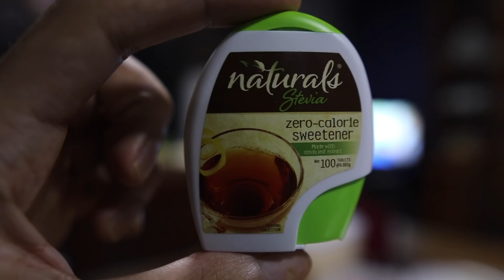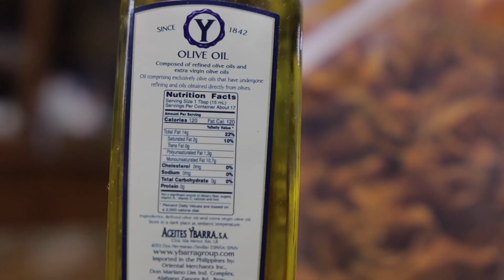Bakit Hindi Ka Pumapayat? 10 Possible Reasons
Sa video na ito share ko sa inyo 10 possible reasons kung bakit hindi ka pumapayat.